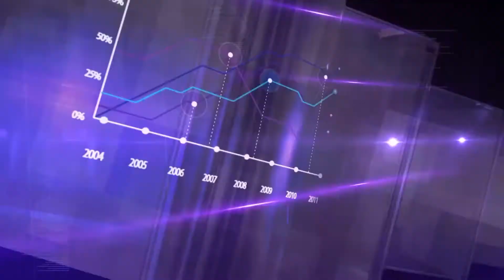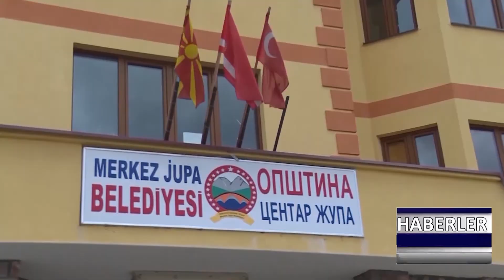DNEVNIK TR 31 07 2020